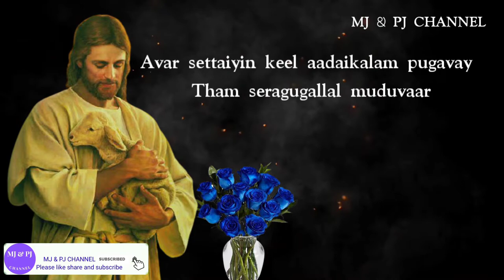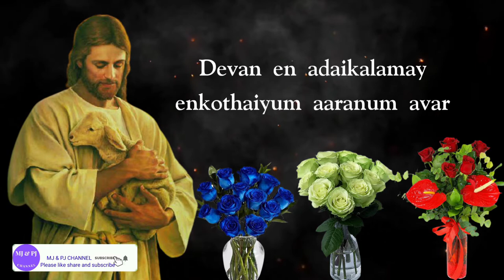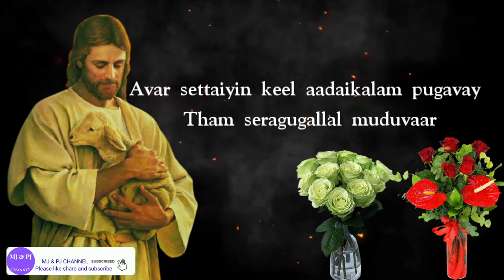Unnathamanavarin | உன்னதமானவரின் | Tamil Jesus Cover Song l MJ & PJ Channel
Unnathamanavarin | உன்னதமானவரின் | Cover
By Dr. Arun S Son

Lyrics

Unnadhamaanavarin Uyar Maraivilirukkiravan
Sarva Vallavarin Nizhalil Thanguvaan
Idhu Parama Silakkiyamae

Avar Setaiyin Keezh
Adaikkalam Pugavae
Tham Siragugalaal Mooduvaar

Dhaevan En Adaikkalamae
En Koataiyum Aranumavar
Avar Sathiyam Parisaiyum Kaedagamaam
En Nambikkaiyum Avarae